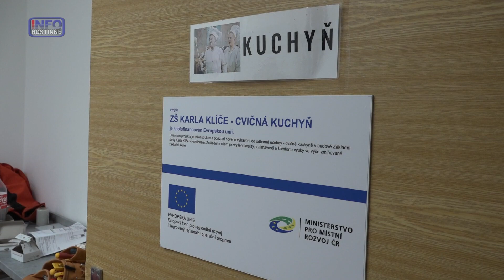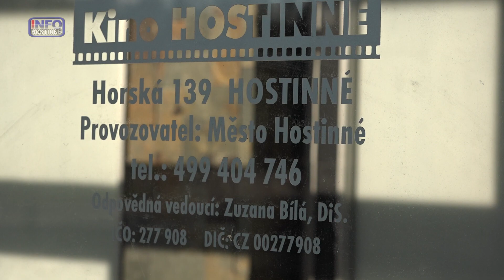Hostinné - Stavby ve městě 24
Stavební a jiný pracovní ruch v Hostinném na sklonku roku 2022